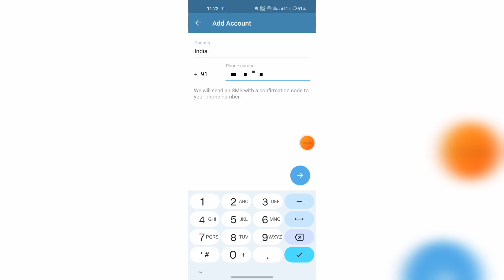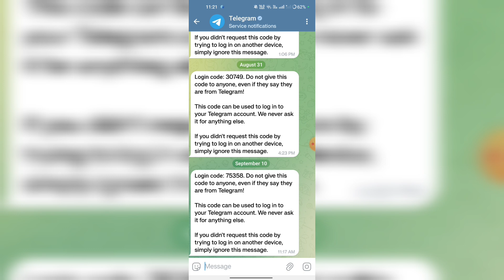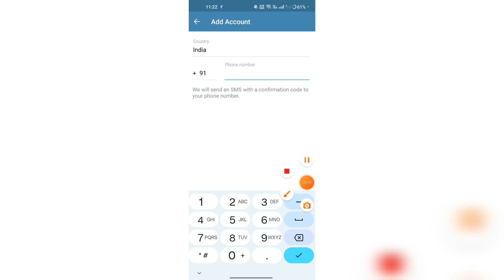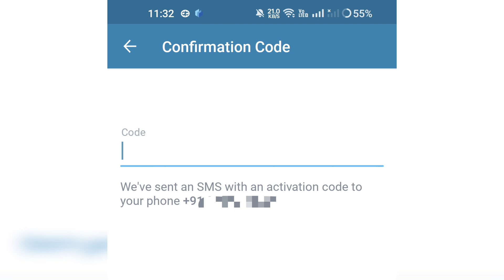telegram otp not received | telegram otp problem | telegram otp nahi aa raha hai | telegram otp sent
telegram otp not received | telegram otp problem | telegram otp nahi aa raha hai | telegram otp sent other device

we sent the code to the telegram app on your other device
we sent the code to the telegram app on your other device problem
we've sent the code to the telegram app on your other device
we have sent the code to the telegram app on your other device
we've sent the code to the telegram app on your other device iphone